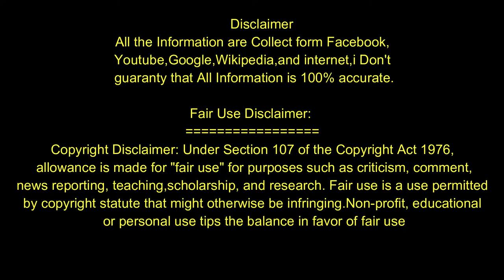শুভশ্রী গাঙ্গুলী 🔥 - বিলাসবহুল জীবনযাপন | subhashree ganguly lifestyle 2022 | Net Worth & Biography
background music
Song
On & On
Artist
Cartoon
AEI (on behalf of NCS); ASCAP, Featherstone Music (publishing), LatinAutorPerf,

About Channel
In our channel you will see all Latest Videos, We make Celebrity lifestyle gossips and news Videos.but we have also some mistake yet So please comment and tell us, what is our mistake? We will try to solve this mistake next. please watch our videos and give us confidence to trying best.

Photos all are taken from Google,facebook,twitter,Instagram and other Social media.All pictures were genuinely utilized amid the making of this video for amusement purposes. We do not mean to victimize anybody emotionally.
Thanks to Google and other social media for providing this beautiful and related pictures.